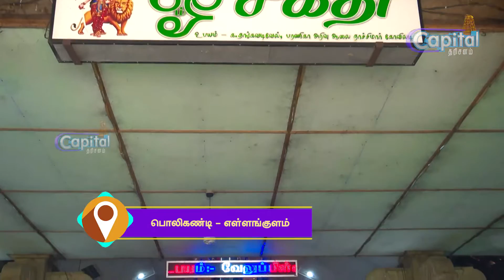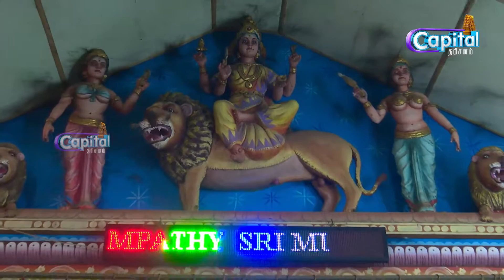எள்ளங்குளம் அருள்மிகு ஸ்ரீ முத்துமாரி அம்மன் (நாச்சியார் ஆலயம்) வருடாந்த மஹோற்சவம் தீர்த்தோற்சவம்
பொலிகண்டி - எள்ளங்குளம்  அருள்மிகு ஸ்ரீ முத்துமாரி அம்மன் ஆலயம் (நாச்சியார் ஆலயம்) வருடாந்த மஹோற்சவம் -2021 தீர்த்தோற்சவம் 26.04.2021